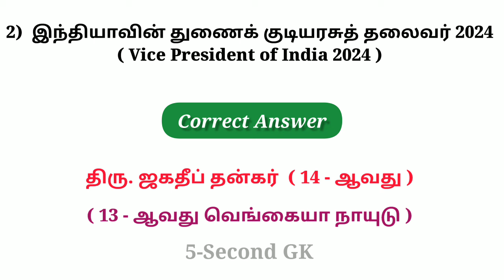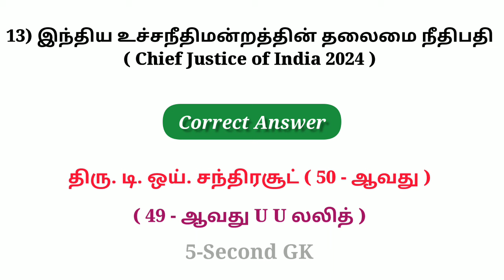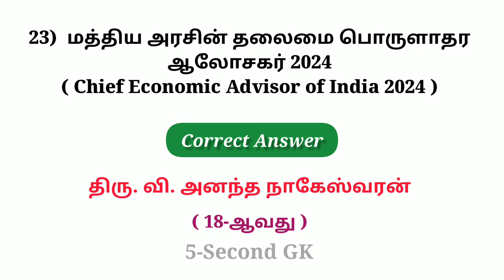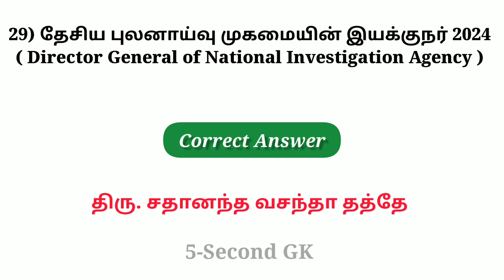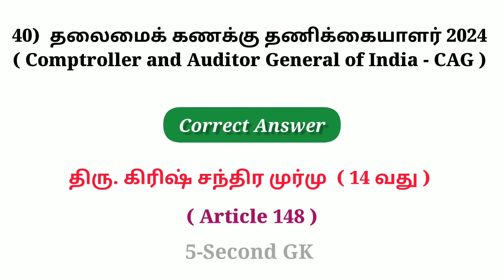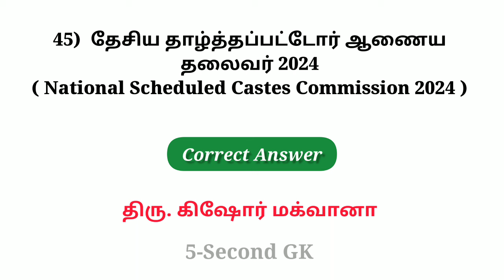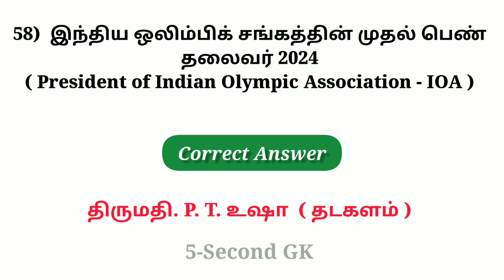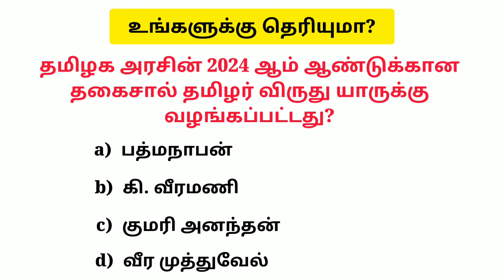Who is who in India 2024 | Top 65 | இந்தியா 2024 | Current Affairs 2024 | 5 Second gk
Who is who in india 2024 Current affairs in tamil
Who's who in india 2024 Current affairs
Who is who in india 2024
New appointments 2024 in tamil
New appointments current affairs 2024 in tamil
current affairs 2024 in tamil
ssc mts current affairs 2024 in tamil
ssc mts current affairs 2024
tnpsc current affairs 2024
முக்கிய நியமனங்கள் இந்தியா 2024
இந்தியா 2024 நடப்பு நிகழ்வுகள்
நடப்பு நிகழ்வுகள் 2024 tnpsc
UPSC Chairman 2024
விமானப்படை தலைமைத் தளபதி 2024
ராணுவத் தலைமைத் தளபதி 2024
கடற்படை தலைமை தளபதி 2024
Who is who in india 2024 Current affairs Competitive Exams